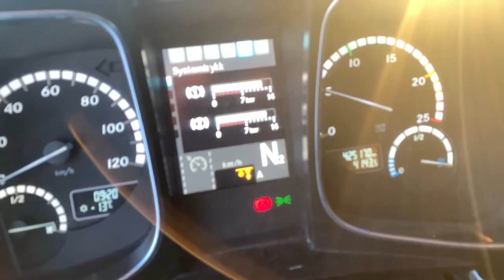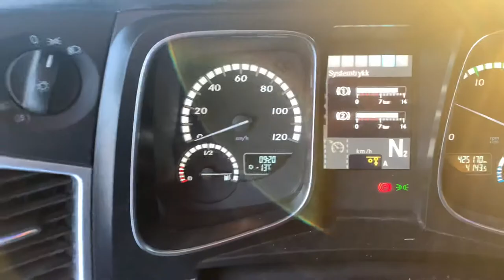Mercedes Actros 2553L DP99028